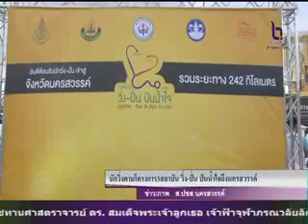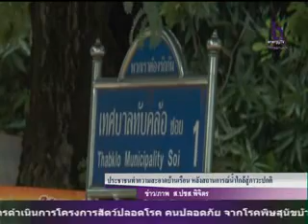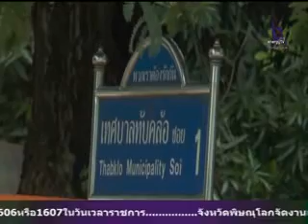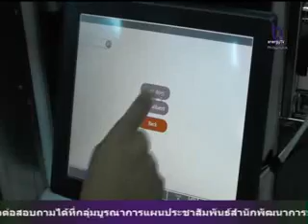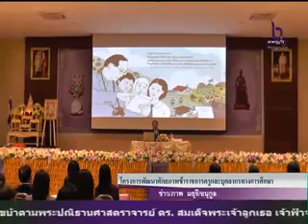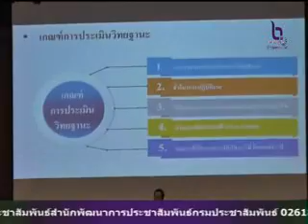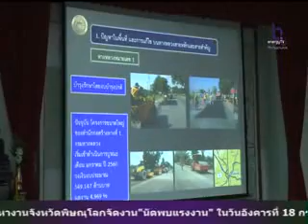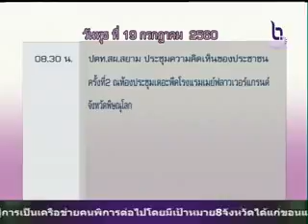ข่าวท้องถิ่นวันที่ 24 กรกฏาคม 2560